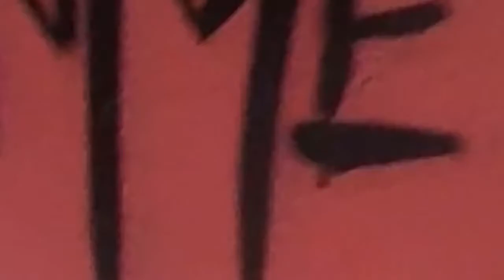Near x Roe 831 Graffiti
EnemyKay
831graffiti 831